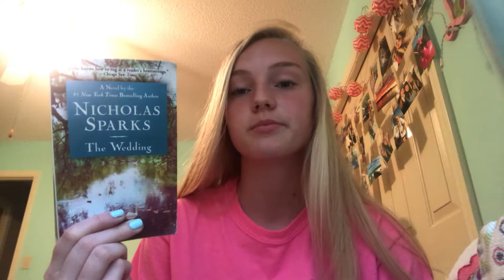Book Talk Madison The Wedding Nicholas Sparks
Student book talk over the novel The Wedding by Nicholas Sparks